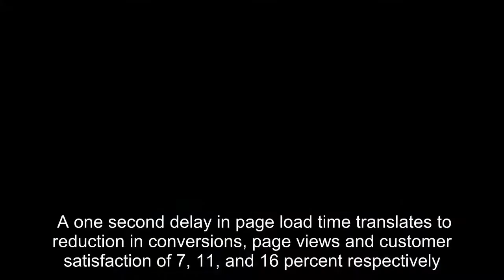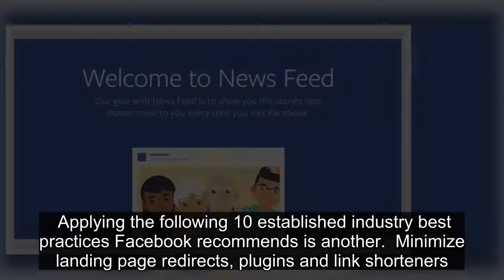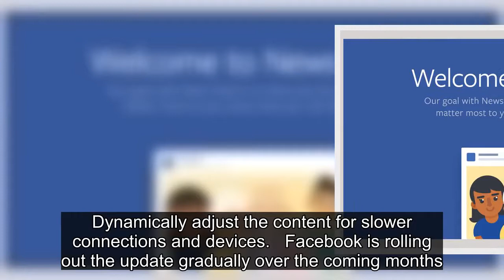Facebook Will Put Faster Loading Sites Top of News Feeds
★☆★ My No.1 Recommendation Pr For Your Success & Helped Me Earn Over 300k In The Last 12 Months Alone! ★☆★
  A one second delay in page load time translates to reduction in conversions, page views and customer satisfaction of 7, 11, and 16 percent respectively. And as mobile becomes the primary means of internet access for more users, Facebook (NASDAQ:FB) has announced a new upcoming update to News Feed which will direct users to faster-loading links on mobile.  Facebook News Feed Will Favor Faster Sites  The update will prioritize links that load faster on mobile by making them more available on New Feeds, while limiting the ones taking longer to load. If you share small business content from your website with followers, it’s important to be sure this content is well placed in News Feed.  Jiayi Wen and Shengbo Guo, Engineers at Facebook, who posted the news and best practices to improve mobile site performance, said a three second delay results in up to 40 percent of website visitors abandoning a site.  Taking loading time into account, they go on to say, “With this update, we’ll soon take into account the estimated load time of a webpage that someone clicks to from any link in News Feed on the mobile app.”  News Feed will take into consideration the user’s network connection and general speed of corresponding webpage. If Facebook determines the webpage will load quickly, the link has a better chance of appearing higher in your feed.  So What Can You do to Improve Website Load Time?  A website has many different moving parts, and if they are not optimized, they will affect how it performs. This can by anything from a YouTube video to a site which is bloated with unnecessary programming.      Facebook recommends publishers evaluate and get suggested improvements for mobile site performance and make changes to improve mobile site load time. Using free tools such as Page Speed, YSlow, WebPagetest, PageSpeed Insights, and Dotcom-monitor is one way to address the issue.  Applying the following 10 established industry best practices Facebook recommends is another.  Minimize landing page redirects, plugins and link shorteners. Compress files to decrease mobile rendering time. Improve server response time by utilizing multi region hosting. Remove render-blocking javascript. Use a high-quality content delivery network to reach your audience quickly. Remove redundant data that does not impact how the page is processed by the browser. Optimize images to reduce file size without diminishing visual quality. Reduce the size of above the fold content to prioritize visual content. Use asynchronous scripts